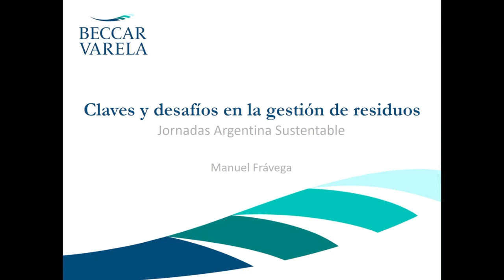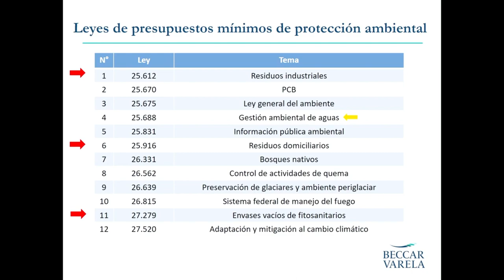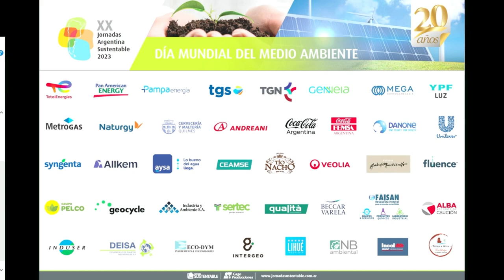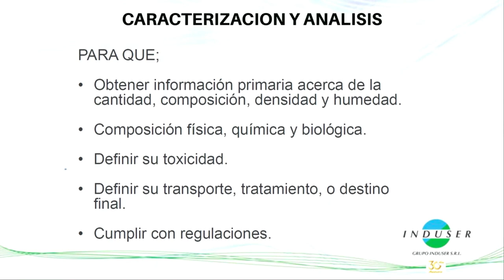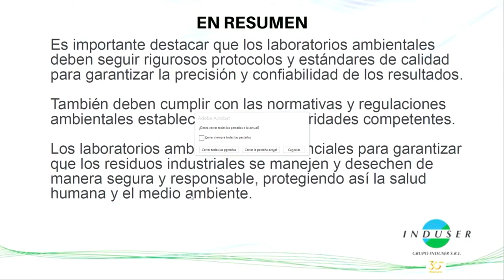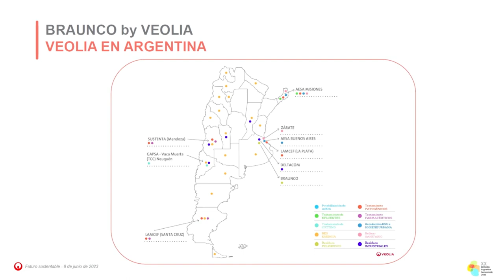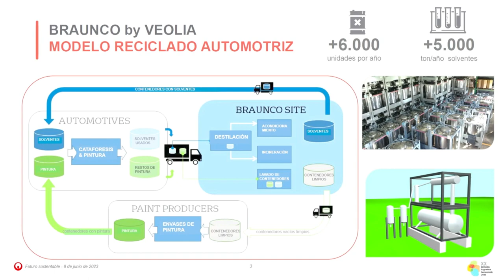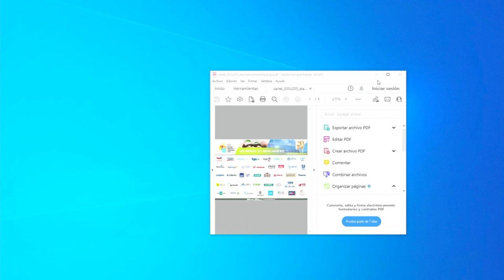Panel 7: Claves y desafíos en la gestión de residuos - Futuro Sustentable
XX Jornada de Argentina Sustentable (8-6-2023)
Panel 7: Claves y desafíos en la gestión de residuos
Implicancias legales de la Industria de los residuos especiales – Manuel Frávega – Estudio Beccar Varela

Caracterización de los residuos - Pablo Coronel – Grupo Induser

Plan de gestión de los residuos en la Cuenca Matanza- Riachuelo – Ricardo Rollandi – Dir. de Residuos de ACUMAR

Economía circular en el tratamiento de residuos peligrosos – Alejandro Villar - Veolia

Moderador: Nicolás Bardella